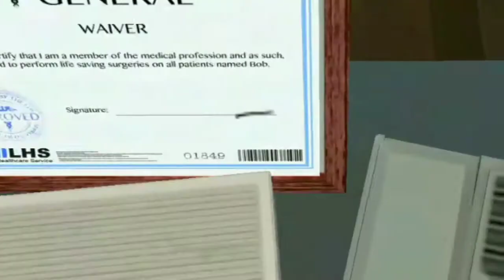“ 当某人第一次做手术功 ” Surgeon Simulator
大家好，我是老包
今天给你们看一个游戏像电脑一样，那就是Surgeon Simulator。也满难下🤣

outro
Zeus X Crona – Lose me too (feat. AXYL) _NCS Release

surgeon _simulator